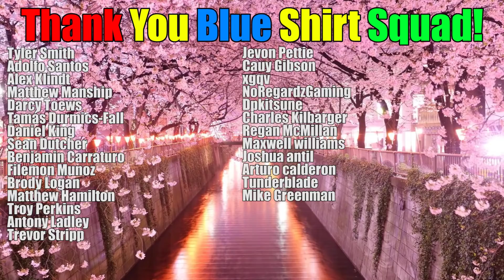Pure Endymion - 38th Place Charlotte Regional Yugioh Deck Profile April 2019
Were going to be looking at an interesting take on the new pendulum Endymion monsters that just came out! These new monsters change the pendulum archetype FOREVER! What do you think about these new cards?